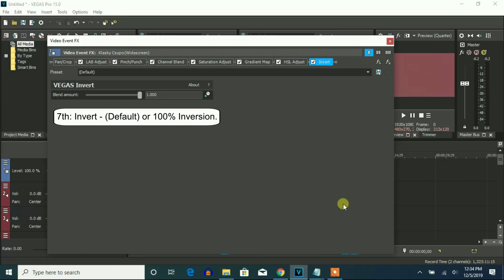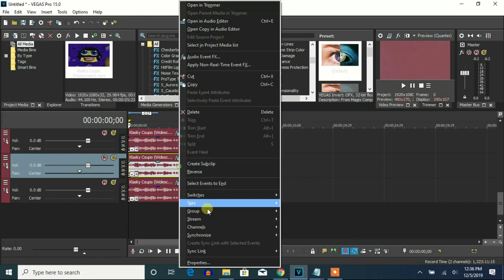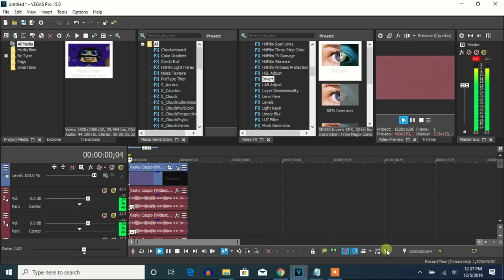How To Make G-Major 88 (G-Major 87 + G-Major 1 Version) On Vegas Pro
Made on ‎Friday, ‎December ‎6, ‎2019, ‏‎12:21:59 am to ‏‎12:25:59 am

Would you like to make G-Major 88 with or without rendering? Well, lets get started, shall we?

VideoFX

1st: LAB Adjust - Invert Luminosity

2nd: Pinch/Punch - Medium Punch

3rd: Channel Blend - RGB to BGR

4th: Saturation Adjust - Boost Midtones

5th: Gradient Map - G-Major 4

0;   0,      0,     0,     0
1;     0,     0,     0,     0
2;     0,     0,     0,  255

6th: HSL Adjust - Invert Color

7th: Invert - (Default) or 100% Inversion

AudioFX

-2
1
4
7
10
17
20
22
23
25 (24 and Pitch Shift: 1)
26 (24 and Pitch Shift: 2)
28 (24 and Pitch Shift: 4)
29 (24 and Pitch Shift: 5)
31 (24 and Pitch Shift: 7)
34 (24 and Pitch Shift: 10)